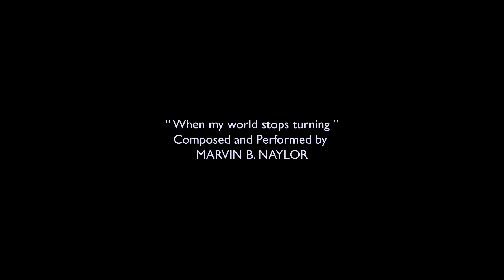When my world stops turning - Marvin B. Naylor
A short animated film made by Gary J Brady for  Total Thrive Productions featuring the song " When my world stops turning " - composed and performed by Marvin B. Naylor